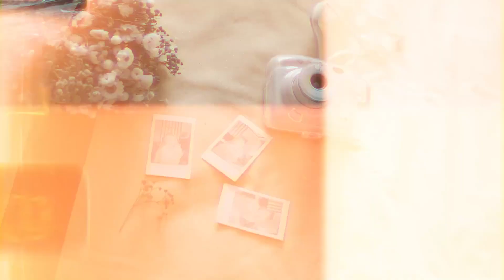Save the date 02.08.2024 - Prewedding Video